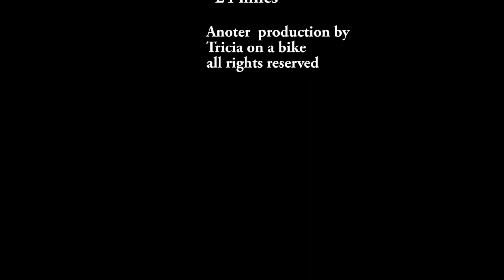Road Cycling Oro Valley June 2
Road cycling gopro, June 2020, Tucson Arizona, cycling, Oro Valley